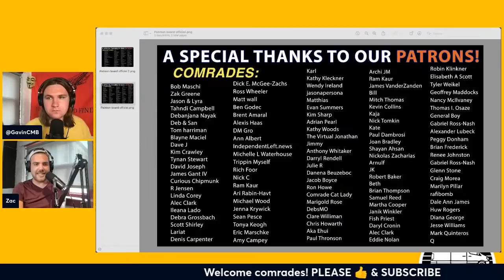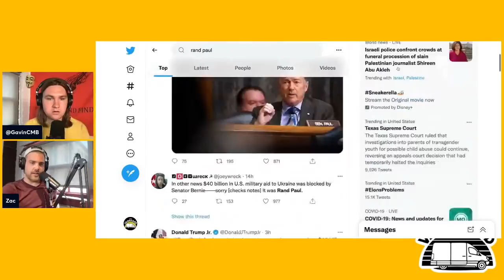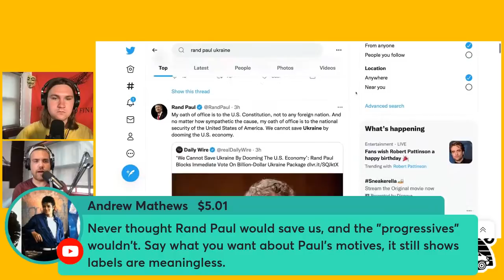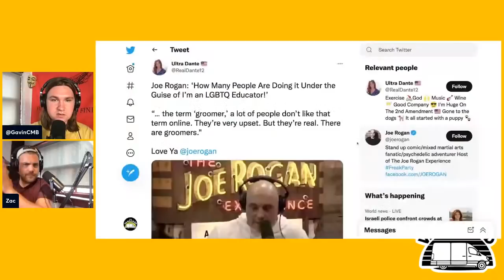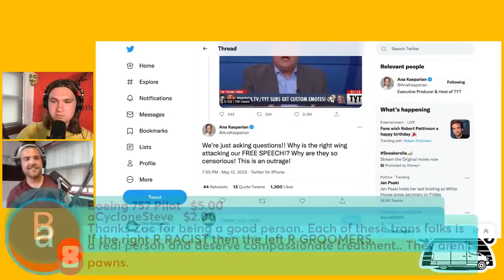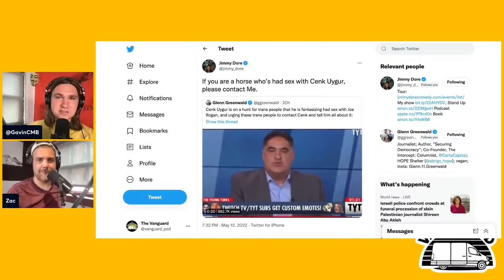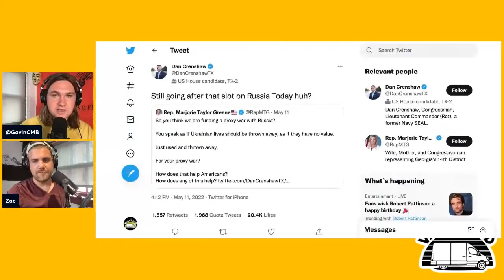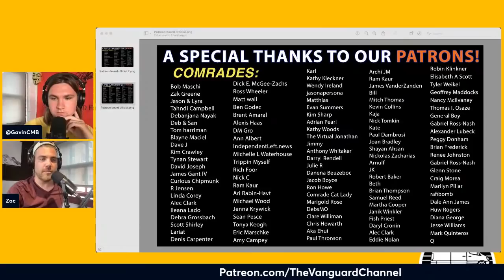Cenk & Ana BRAWL with Glenn Greenwald & Jimmy Dore in TWITTER WAR / Rand Paul BLOCKS $40bn Aid Bill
Zac & Gavin react to Cenk Uygur & Ana Kasparian of TYT beefing with Glenn Greenwald & Jimmy Dore on Twitter, Sen. Rand Paul blocking the $40bn aid to Ukraine package, and more! Thanks for tuning in live!